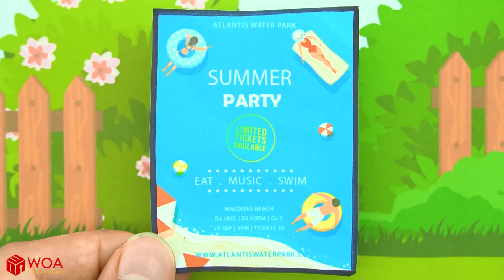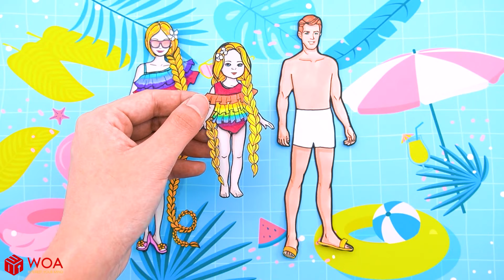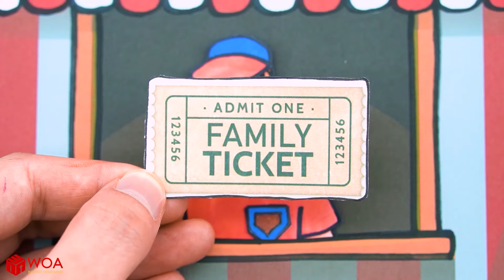Mysterious Lipstick and Beauty Contest - Love and Friendship Paper Dolls Dress Up - Doll Family